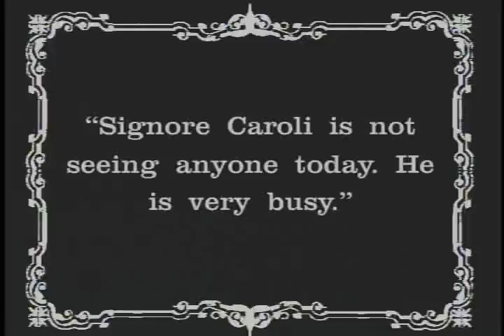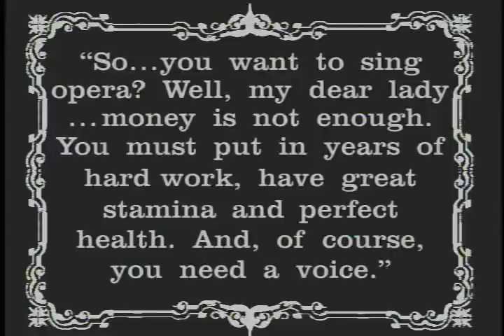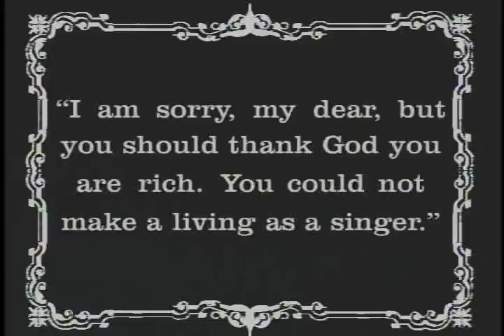caruso - my cousin